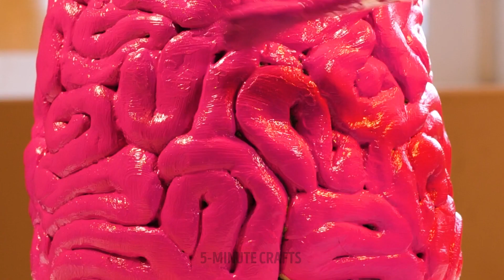Clay Pottery Tricks For Beginners And Pros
Today we are going to play with clay pottery!  Do you think molding is boring?  Here we are going to discover many hacks to keep you entertained without leaving home.  We'll show you how to create any decoration you can imagine from scratch.  So use these clay hacks and pottery ideas to create many things.  Use imagination.  Invite your family to have fun and get your hands dirty playing with clay.  Do not miss this opportunity to explore that artistic side that we all have saved.  Ready for art class?  Let's start!

 We give you Clay Pottery Tricks For Beginners And Pros.

 TIMESTAMPS:
 00:00 - Heart Vase
 02:12 - relaxation tips
 04:41 - funny mugs
 07:00 - large container